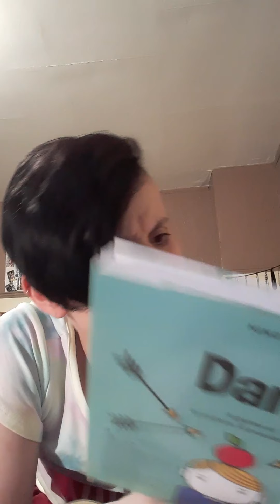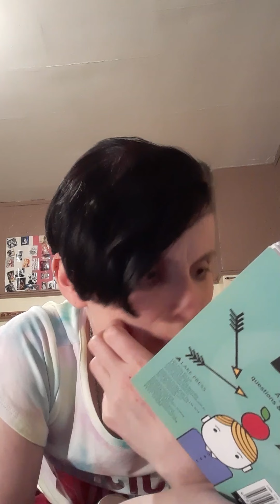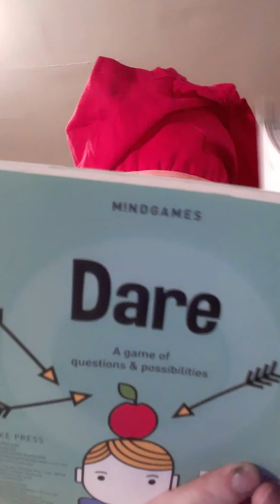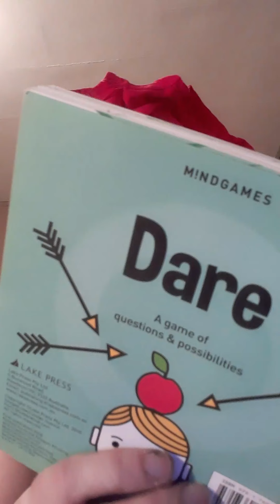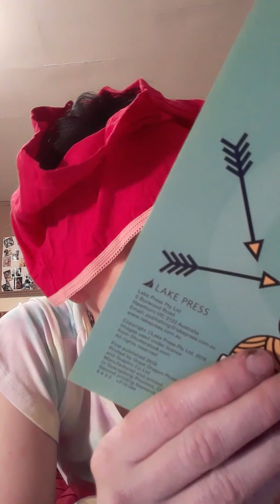May 24, 2020